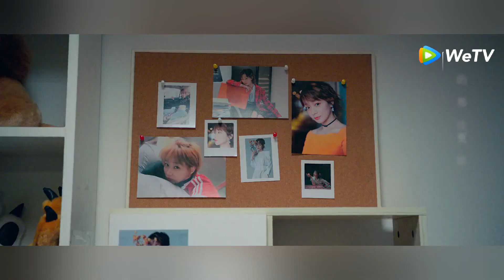OST Mr. Honesty (Pria Tak Berdusta) | Main Theme Song 《不说谎恋人 Bu Shuo Huang Lian Ren》 | WeTV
Xu Yi Ren kehilangan hubungan dan kariernya dalam satu malam. Teman dekatnya, Xia Di merekomendasikannya ke perusahaan arsitektur sebagai asisten CEO. Namun selama wawancara, dia mengetahui bahwa CEO adalah orang yang mengungkapkan bahwa pacarnya berselingkuh di depan umum, Fang Zhi You. Meskipun dia tidak tahu mengapa, Xu Yi Ren akhirnya mendapatkan pekerjaan itu, tetapi ditangani tugas yang aneh - berbohong untuk bosnya. Tapi kecenderungan Fang Zhi You untuk mengekspos kebohongannya di depan umum selalu membuatnya dalam situasi yang sulit.

Liang Jie - Xu Yi Ren
Xin Yun Lai - Fang Zhi You
Liu Hai Kuan - Li Zhe
Luo Qiu Yun - He Yu Wen
Wu Ji Feng  -Gu Bo
Minyee Chen - Xia Di